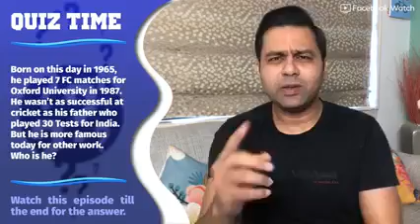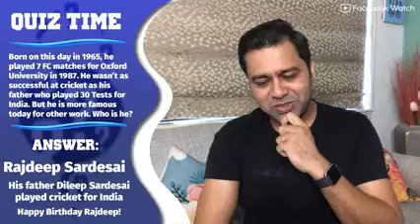IPL: Which could be the 2 NEW TEAMS? | 2 CITIES can become NEW IPL FRANCHISES? | IPL 2022 News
IPL: Which could be the 2 NEW TEAMS?
With more than one team from the South and North Zones, let's take a look at the most logical and sensible way to pick the 2 teams that will join the current 8 for IPL2022. Let me know your picks too, in the comments below. And we discuss your questions on cricket in AapKiVani.
Which are the 2 cities that will become the new IPL franchises next year? Which cities are the top contenders and why? Let's discuss this on today's episode of Cricket Aakash.
It's time for a cricket filled

2 new teams in ipl 2021
ipl 2022 new teams
2 new teams in ipl 2022
ipl new teams
new teams
2 new teams in ipl
ipl 2021 new team
new teams in ipl 2021
10 teams in ipl 2021
ipl 2021 new teams
ipl new team
10 teams in ipl
10 team in ipl 2022
ipl two new teams in 2022
10 teams to play in ipl 2021
2 new team name in ipl
2 new teams auction in may
new teams in ipl 2022
ipl teams